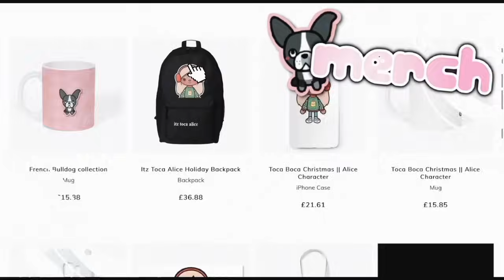Spring Family House Build 🌷🏡 | *with voice* | Toca Boca Life World